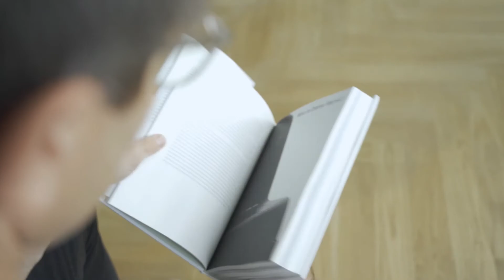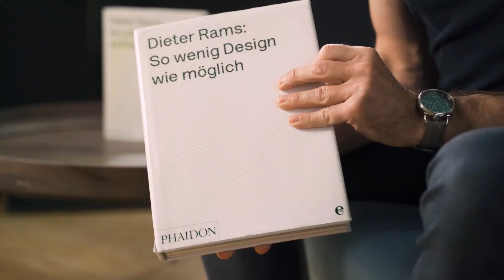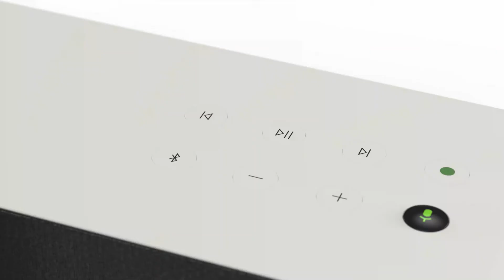Presenting Braun Audio & the LE Series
An in-depth exploration of the LE Series by Braun Audio.